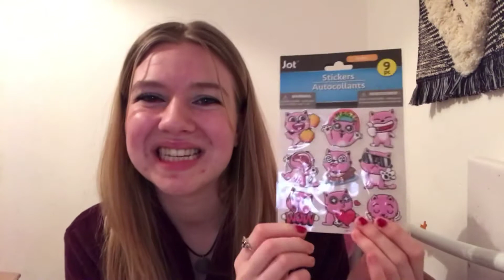I Got Friend Mail From Life with Sugar 🐾 From Canada 🍁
Hey everyone, hope you are doing well